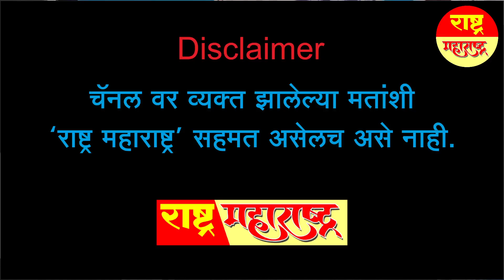गली के पत्रकारों को खरीदने वाले पैदा नहीं हुए हैं